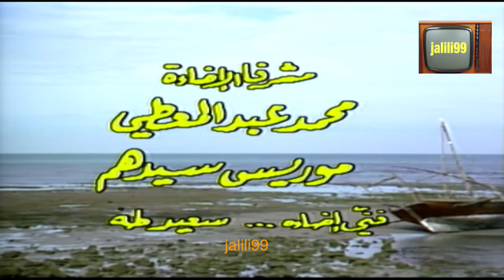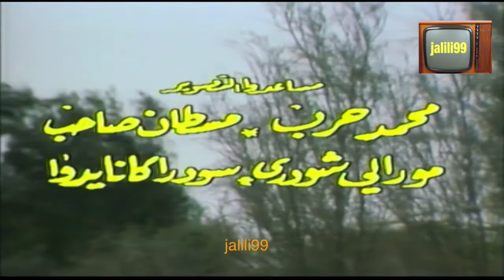HD 🇰🇼 تتر النهاية المسلسل الكويتي الجوهرة والصياد عام ١٩٨٥